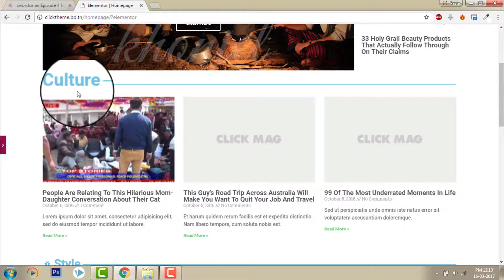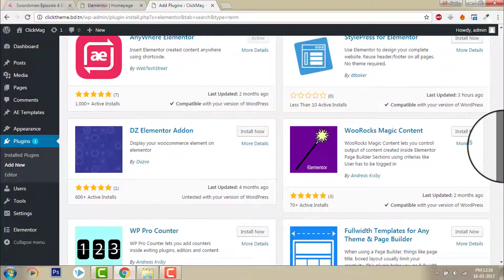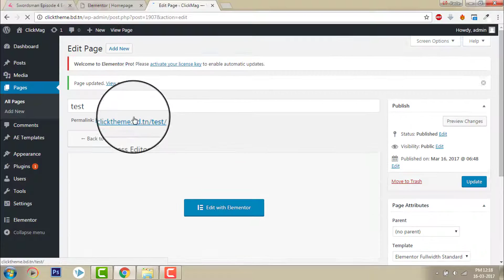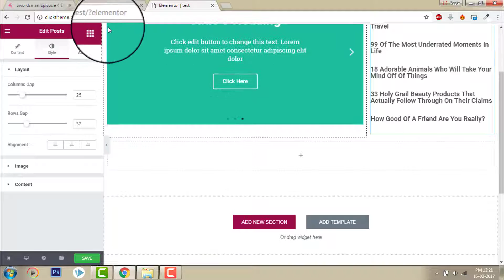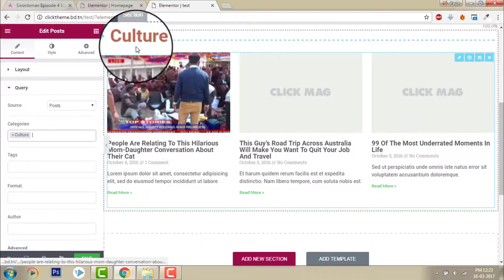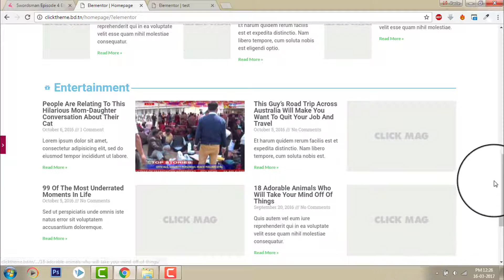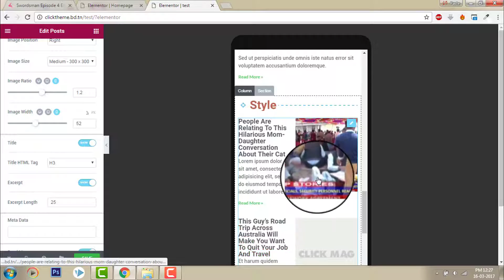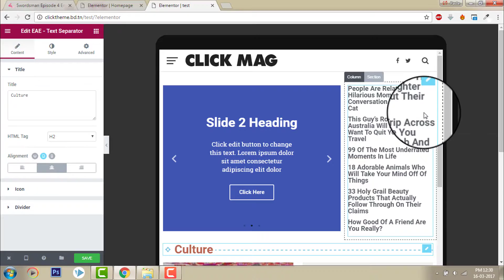How to design a magazine homepage with Elementor Page Builder for Wordpress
Elementor Pro Posts Element
Elementor Pro Slider Element
Elementor Addons Text Separator Element

Designing Magazine Page, Category Blog Page, Category Archive Page, etc. with Elementor Page Builder for Wordpress